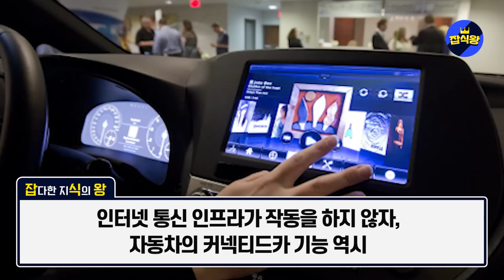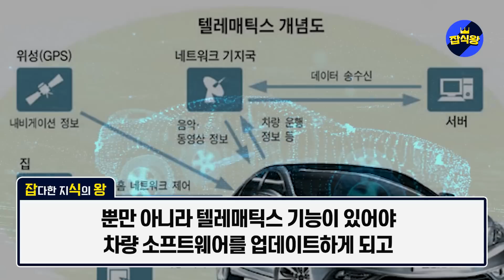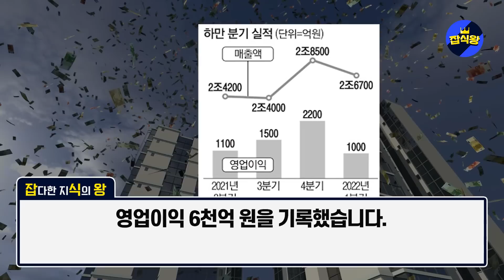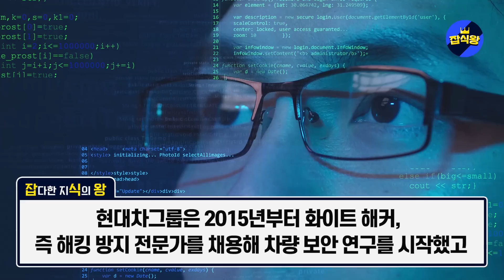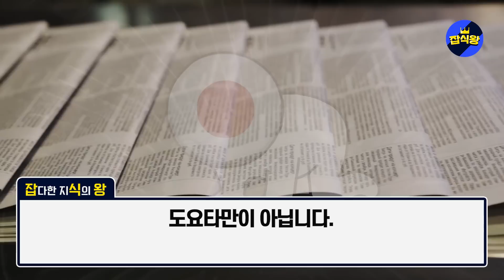"도요타 목숨줄 한국이 쥐게됐다" 도요타, 미국에서 판매금지 소송당하고 한국와서 해결해 달라며 애원했다 / 요미우리 신문, 도요타 모든 공장 올스톱 완전히 끝났다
멤버쉽 비용은 전부 더 나은 컨텐츠를 제작을 위해 사용됩니다.